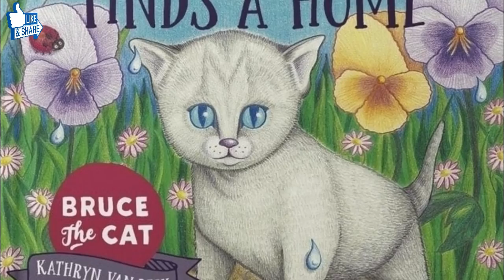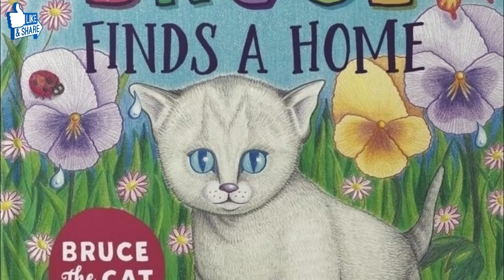After Finding A Sick Kitten, This Woman Was Stunned When It Began To Change Color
Trials Of Life
Animal suffering is a very real, sad occurrence, and Bruce is one of those animals that has suffered through many hardships. Not only was he abandoned in the streets, Bruce has gone through many bouts of illness. After being found in an alleyway, on a dark and stormy night, Bruce stunned everyone when he began changing colors!